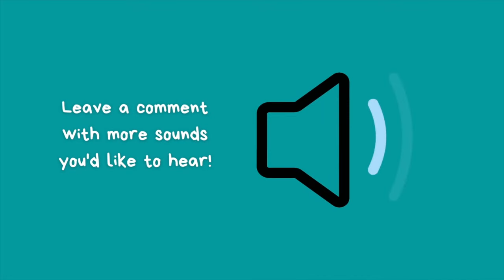Sound effect - Heavy breathing, breathing fast, catching breath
Sound effect of heavy breathing, catching breath